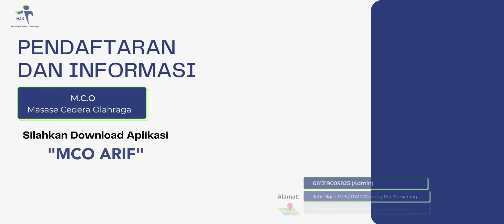JAUH JAUH DARI PAPUA RAJA AMPAT UNTUK MEMULIHKAN CEDERA PERGELANGAN TANGAN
Cedera Pergelangan Tangan
Cedera Olahraga
Masase Cedera Olahraga
Raja Ampat
Papua